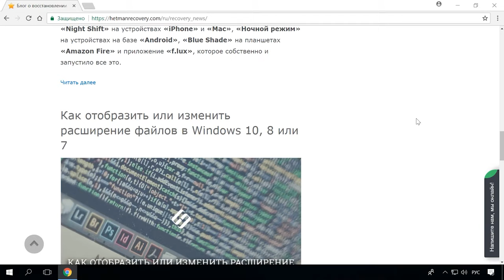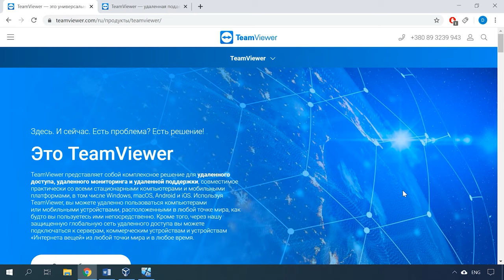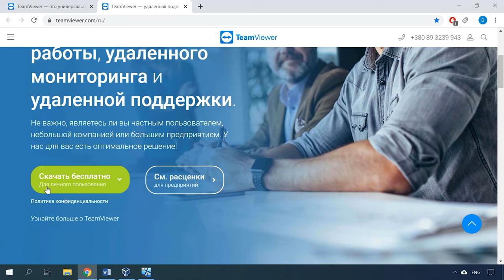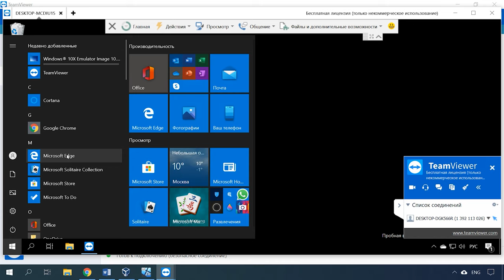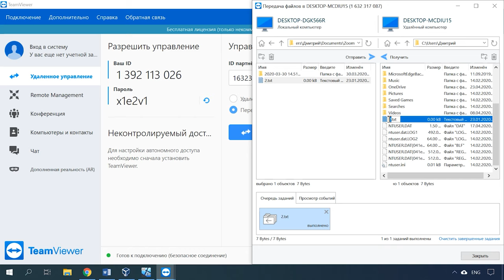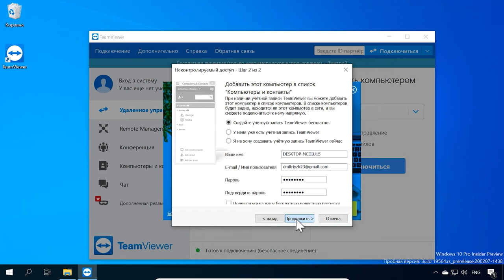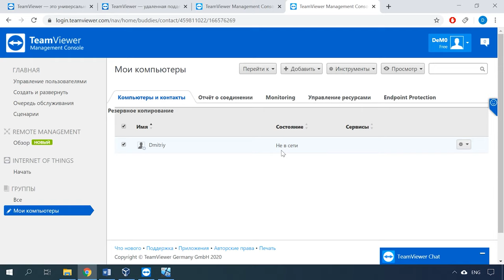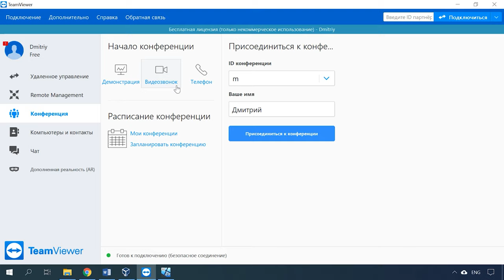Как удаленно управлять другим компьютером/Как настроить передачу файлов 🕹️🖥️📁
👍 Смотрите как удаленно управлять другим компьютером и настроить простой обмен фалами с помощью специальной утилиты.

В пользователей, работающих за ПК иногда возникает необходимость удаленно подключиться к другому компьютеру. Например, сидя дома нужно подключиться к рабочему ПК, достать из него какой-то нужный в данный момент файл и т.д. Или же нужно помочь удаленно решить какую-то компьютерную проблему друзьям или родственникам, установить или настроить программу удалить вирус и т.п.
Также очень важно чтобы для таких личных целей программа была бесплатной и не нужно было проходить регистрацию, а просто скачав и установив ее сразу приступить к работе. Для таких нужд хорошо подойдет утилита TeamViewer.

Содержание:
00:00 - Вступление;
1:26 - Программа для удаленного управления компьютером
3:35 - Передача фалов
4:10 - Регистрация учетной записи
5:04 - Как настроить неконтролируемый доступ.

Вот так просто с помощью TeamViewer вы сможете упростить свой рабочий процесс или помочь своим родственникам удаленно настроить их ПК.

Другие видео